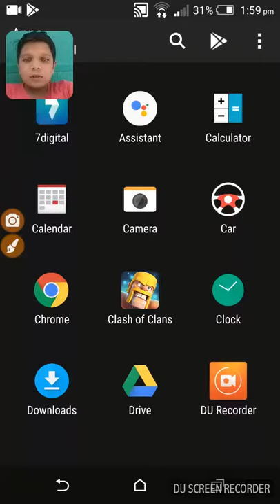Tips in clash of clans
Easy way to win In coc